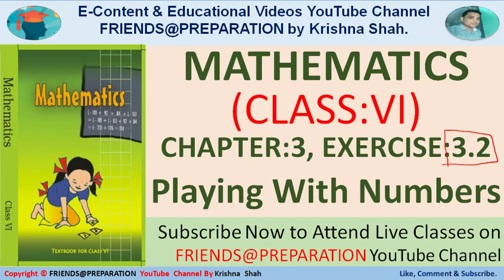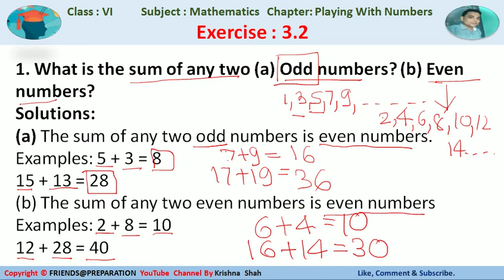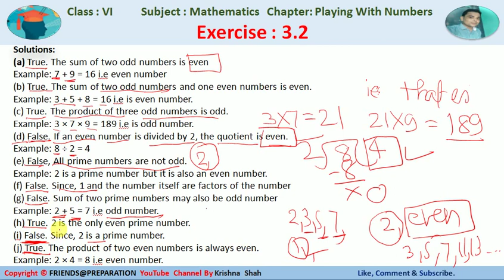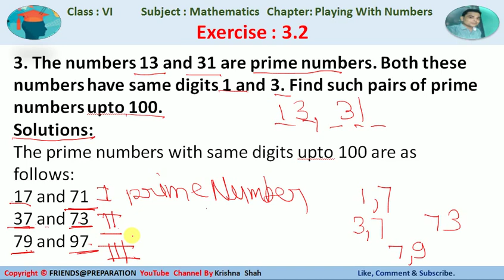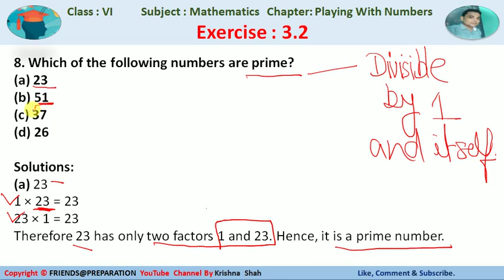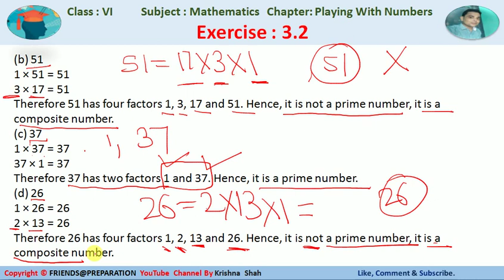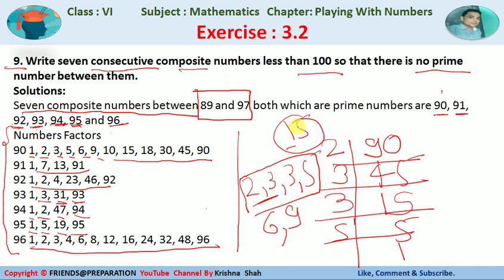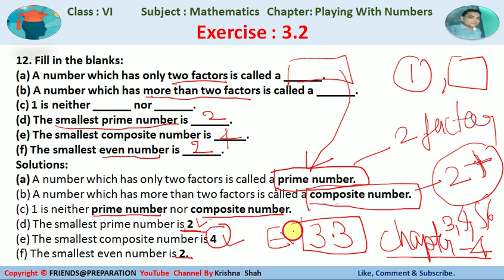Ex 3.2 Playing With Numbers | Maths | Class VI | Chapter-3 | NCERTSolution Factor & Multiples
You will learn from this video Exercise 3.2 Chapter 3 Playing With Numbers  from class VI Mathematics NCERT Book
1) Factors Of Numbers
2)  Multiples Of Numbers
3) Prime Numbers
4) All questions from Exercise 3.2